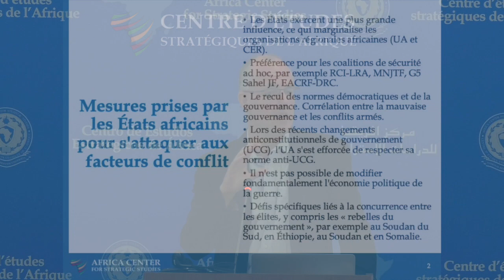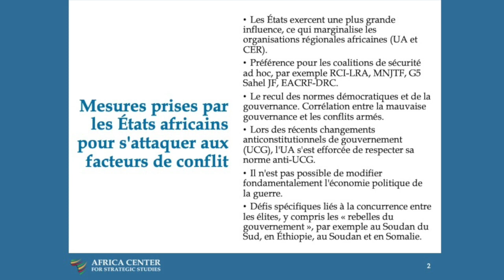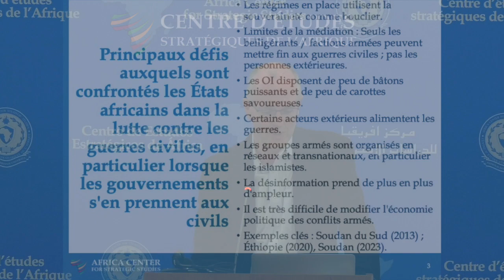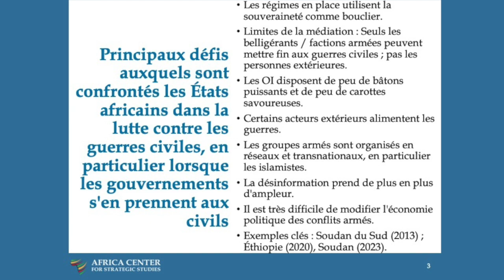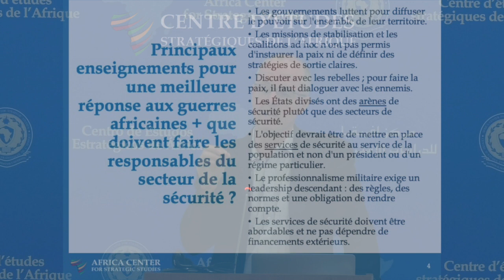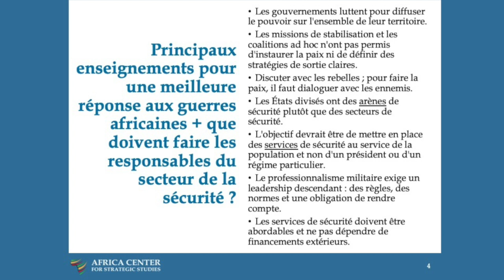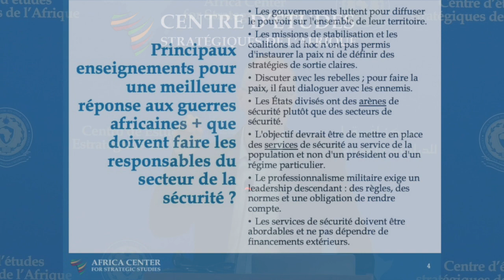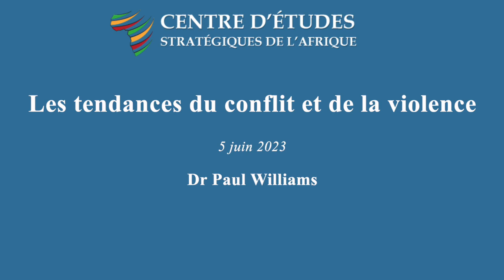Les tendances du conflit et de la violence en Afrique – Paul Williams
De nombreux analystes pensaient que les réformes démocratiques entreprises en Afrique au lendemain de la guerre froide rendraient les gouvernements africains plus responsables et plus légitimes, ce qui entraînerait une réduction de la violence politique et de la guerre civile. Au cours des premières décennies qui ont suivi la guerre froide, ces analyses optimistes étaient largement correctes. Selon le programme de données sur les conflits d'Uppsala, le nombre de conflits en Afrique a considérablement diminué, passant d'un maximum de 17 conflits en 1998 à seulement sept conflits en cours en 2005. Cependant, en particulier depuis 2010, le nombre de conflits armés impliquant des États africains a augmenté, notamment ceux liés à Boko Haram au Nigeria, aux activités des djihadistes et des insurgés touaregs au Mali, à al-Shabaab en Somalie et au Kenya, et aux guerres civiles en Libye, en République centrafricaine et au Soudan du Sud.

La récente flambée de violence est en partie due à l'évolution de la nature même du conflit. Ces dernières années, les formes de conflit les plus répandues en Afrique ont été les émeutes et les protestations, suivies par la violence contre les civils et les batailles entre acteurs étatiques et non étatiques. Les conflits armés non étatiques et les incidents de violence unilatérale contre les civils ont également augmenté. Le nombre de parties aux différents conflits a augmenté au fil du temps car les organisations rebelles et les organisations extrémistes violentes se scindent et se multiplient fréquemment. Des organisations extrémistes violentes, dont Boko Haram, al-Shabaab et des affiliés d'al-Qaïda au Maghreb islamique et de l'État islamique dans la province d'Afrique de l'Ouest, influencent les conflits dans plusieurs pays. De manière plus optimiste, le nombre de décès liés à ces conflits est en baisse, et, contrairement aux décennies passées, seule une poignée d'États africains supporte le poids des conflits armés.

Les causes de la violence politique et des conflits sont multiples. Parmi les principaux déclencheurs ou moteurs de la violence figurent la mauvaise gouvernance, l'exclusion sociale et la faiblesse de l'État de droit. Par exemple, les violations des droits humains perpétrées par l'État et la perception par les citoyens d'un traitement injuste par l'État sont de plus en plus reconnues comme une cause essentielle de l'extrémisme violent. De même, le rapport Pathways for Peace 2018 de la Banque mondiale montre que « l'exclusion de l'accès au pouvoir, aux opportunités, aux services et à la sécurité crée un terrain fertile pour la mobilisation des griefs de groupe en violence », en particulier dans les États fragiles ou connus pour leurs violations des droits humains. La corruption du gouvernement et la demande populaire de responsabilisation ont également déclenché des protestations récentes dans de nombreux pays africains tels que le Zimbabwe, l'Afrique du Sud, le Malawi, le Soudan, le Burkina Faso et l'Algérie. L'avenir de l'Afrique pourrait continuer à montrer une augmentation des conflits si des changements ne se produisent pas dans la gouvernance, l'état de droit, la gestion publique des ressources, et l'inclusion des jeunes, des femmes et des groupes marginalisés dans la gouvernance et la politique.